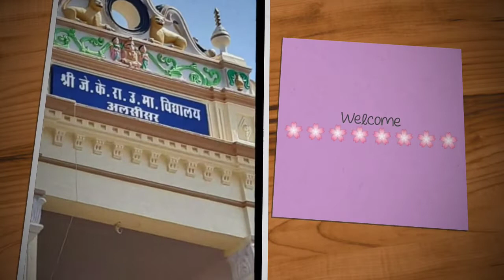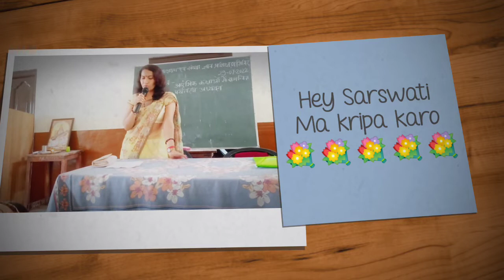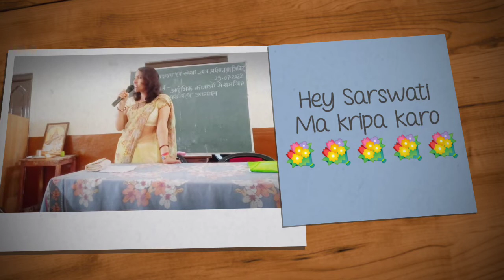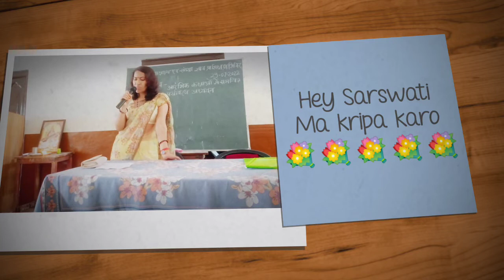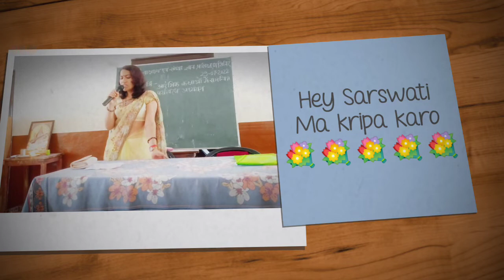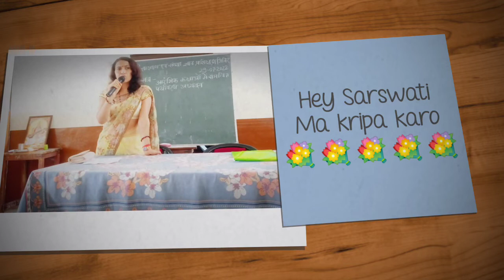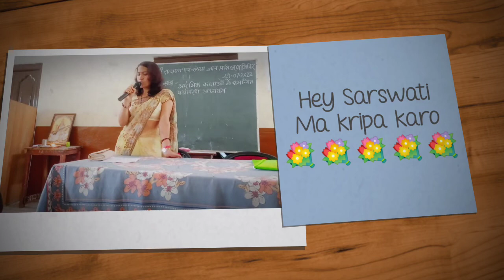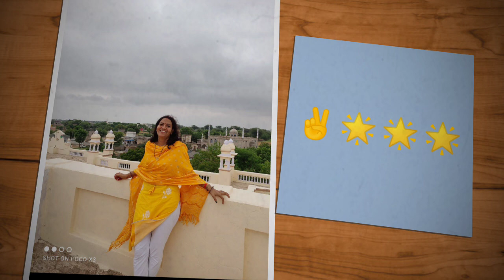Hey Sarswati Ma gyan ki devi kripa karo💐💐💐💐💐🌟🌟🌟🌟